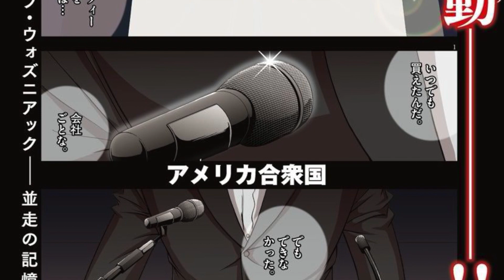Two Steve Jobs Manga COMPARED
Did you know there are two Steve Jobs manga running out there? Neither did I. One is about to end and the other is about to be officially translated to english. But which one did it better?